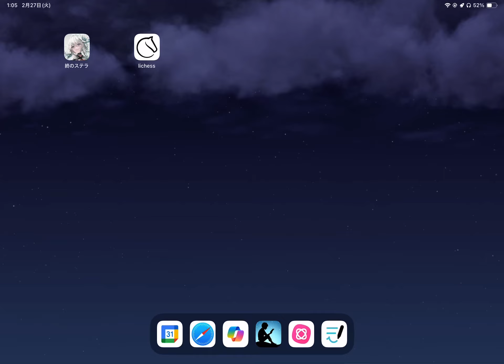lichessチェス 2024/02/27